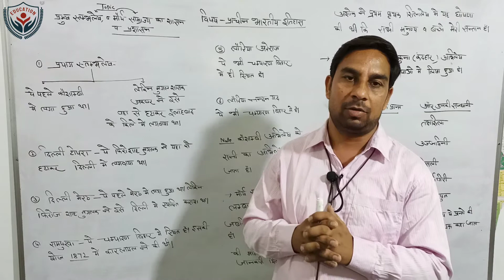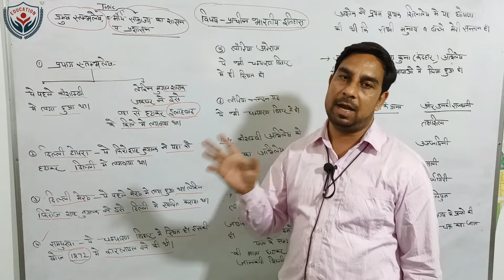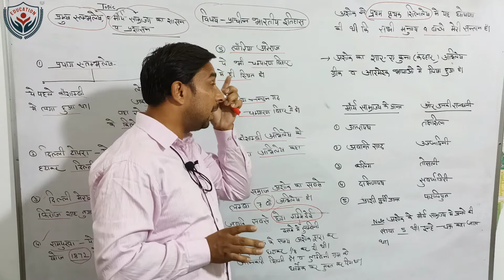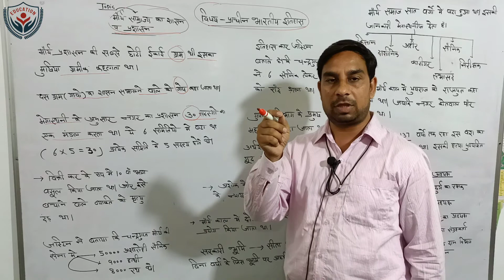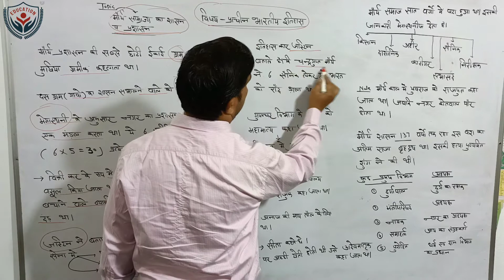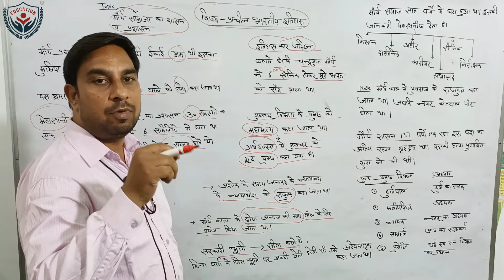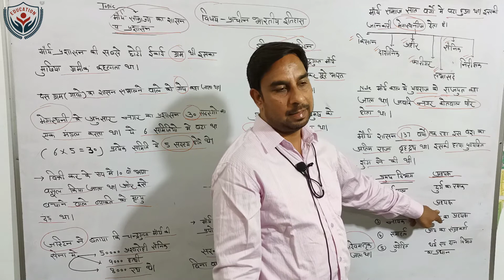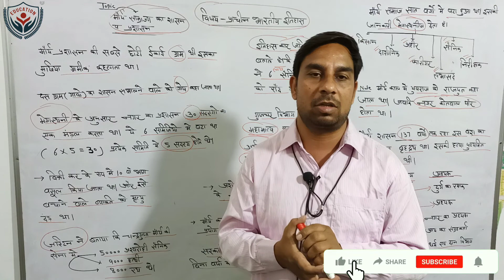मौर्य साम्राज्य का प्रशासन | Maurya Empire |Ancient History of Hindi | अशोक के शिलालेख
मौर्य साम्राज्य का प्रशासन | Maurya Empire |Ancient History of Hindi | अशोक के शिलालेख और उनसे मिलने वाली महत्वपूर्ण जानकारी | मौर्य साम्राज्य के  5 प्रान्त और उनकी राजधानी | मौर्य साम्राज्य के अधिकारी और उनके विभाग |मौर्य काल में प्रशासन व्यवस्था प्रान्तीय प्रशासन, न्याय व्यवस्था | सैन्य व्यवस्था | तीर्थ|मौर्य साम्राज्य का प्रशासन कैसा था |